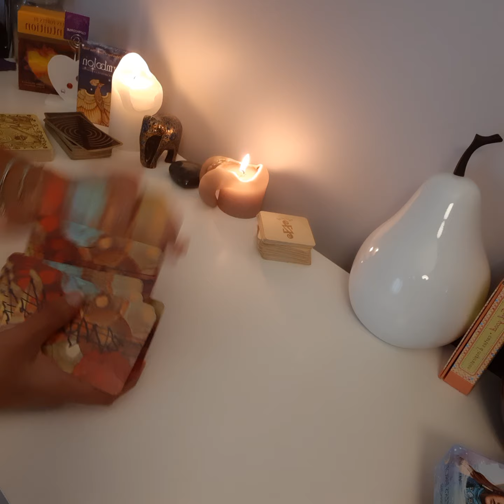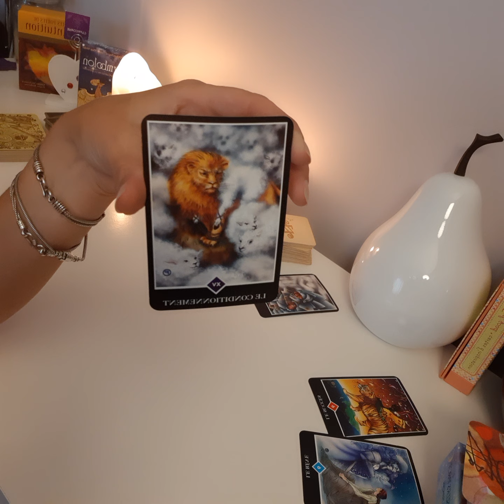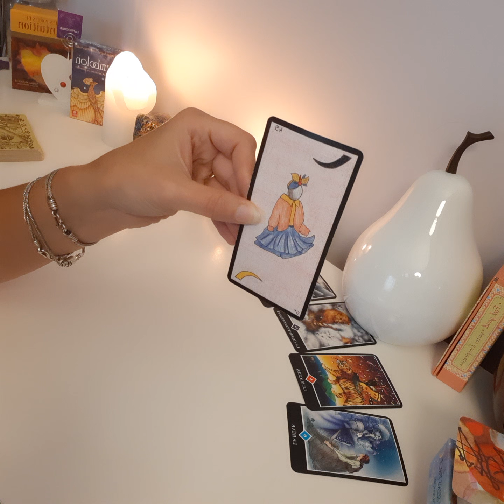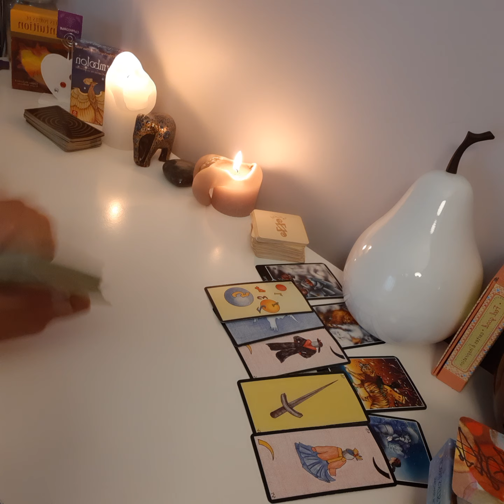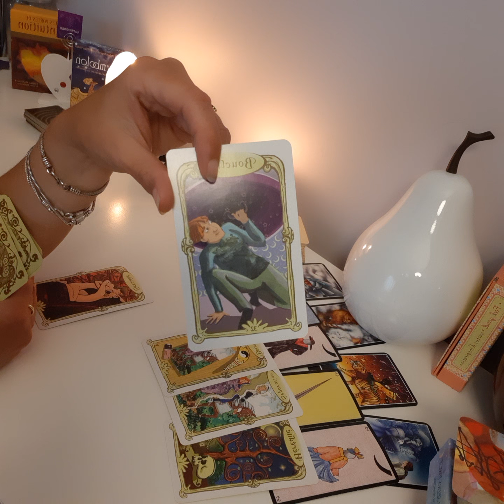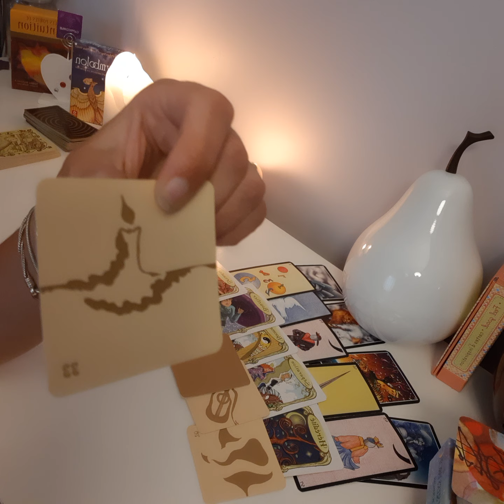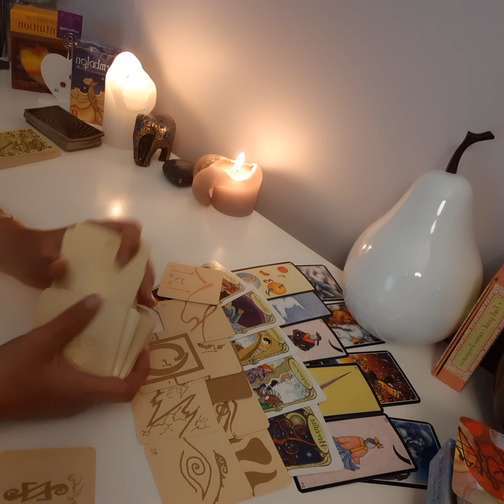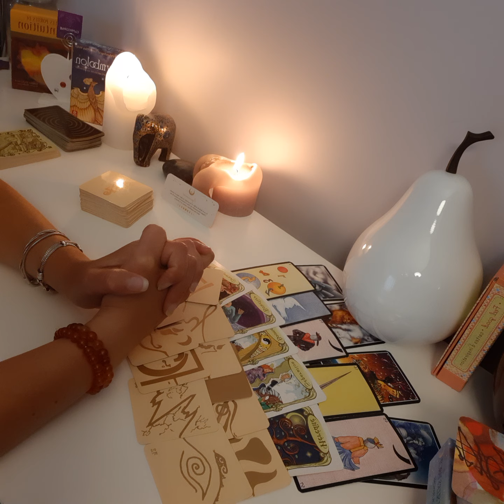Capricorne ♑ pleine lune 🌕 24 juillet 😘🙏🧡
Heureuse de vous retrouver et de partager ces guidances de pleine lune 🌕 avec vous.

Merci pour vos likes, vos commentaires, vos messages me vont droit au 🧡

Je vous envoie plein d'énergie positive, de tendresse et d'amour.

On se retrouve bientôt pour les guidances astrologiques du mois d'août...

D'ici là, quoi que vous fassiez, faites le bien

Lou

capricorne#pleinelune#24juillet#horoscope#energies#tarologie#guidance#loucoachingguidanceintuitive